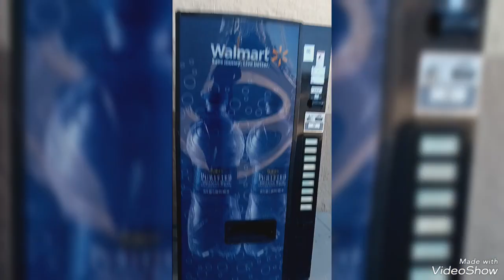video of the day